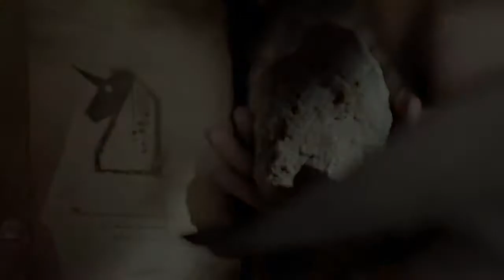Exo：Harry Potter and the Scorcers stone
Had a ton of fun making this one, so many magic scenes of exo to choose from! I love these boys.